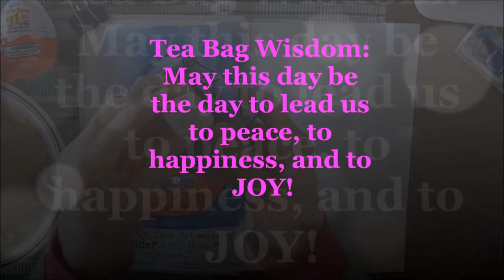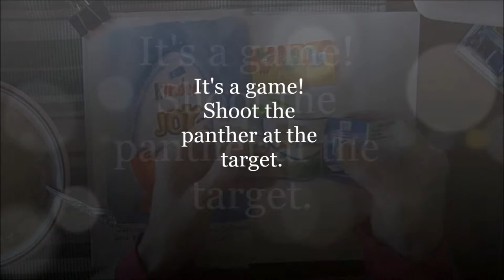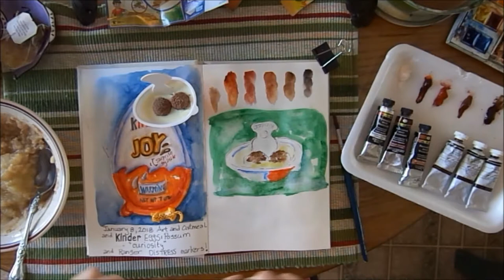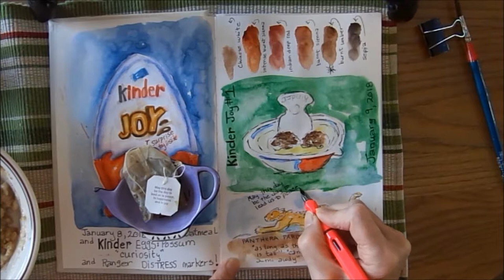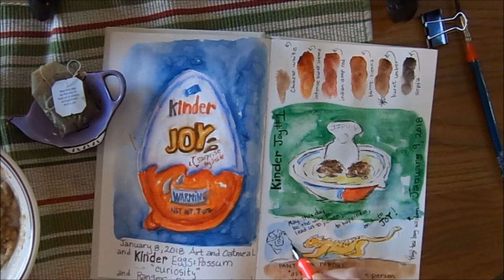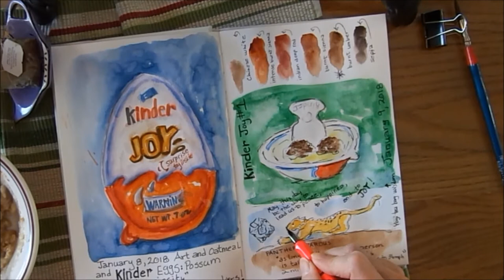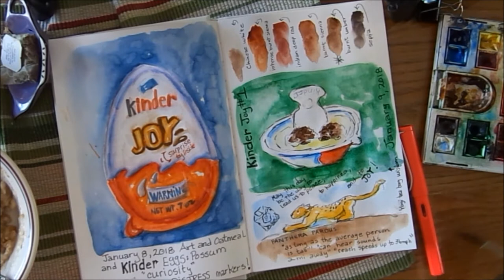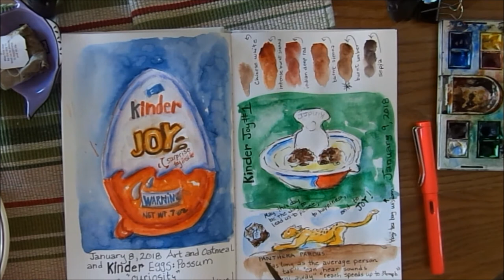Art and Oatmeal: KInder Joy Egg - Open and Sketch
Art and Oatmeal: Opening up a Kinder Joy egg and sketching what's inside! Watercolors in a Jane Davenport Canvas Journal.